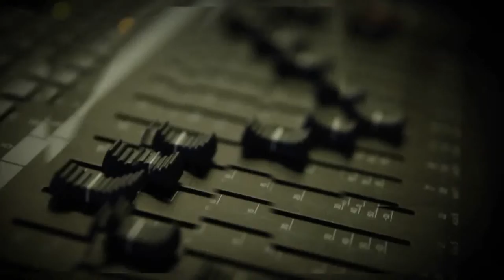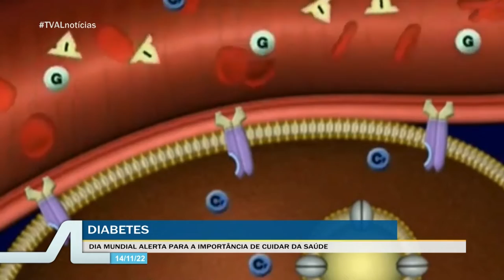TVAL Notícias - 14/11/22